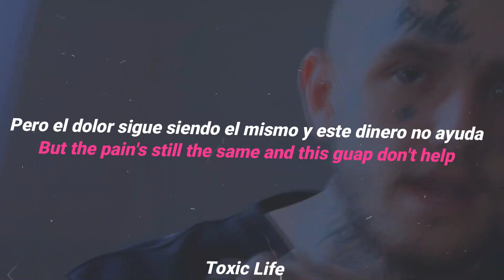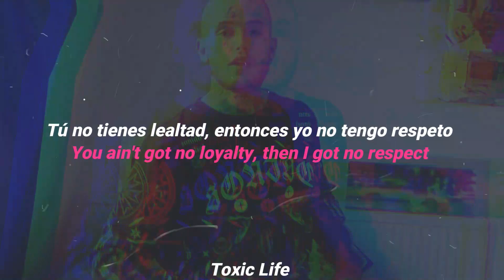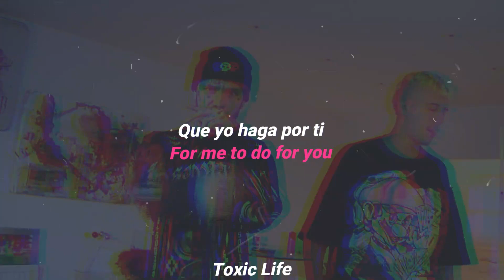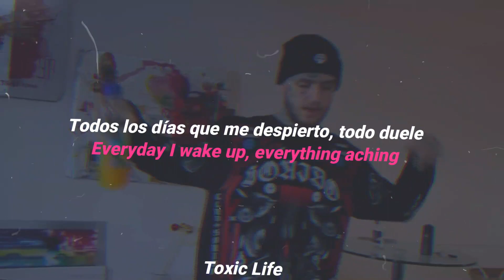Lil Peep - No Respect // Sub Español & Lyrics